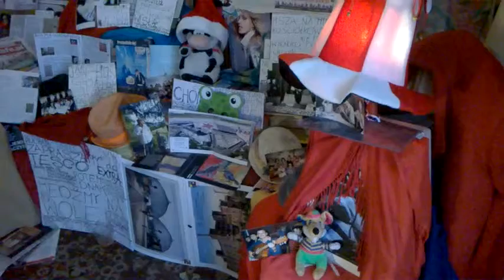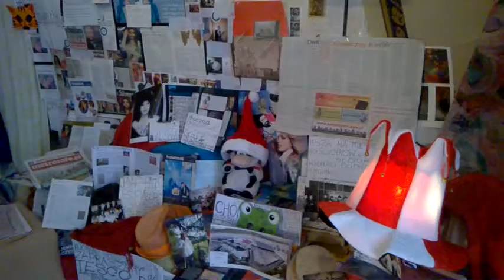WP 20160120 13 21 27 Pro